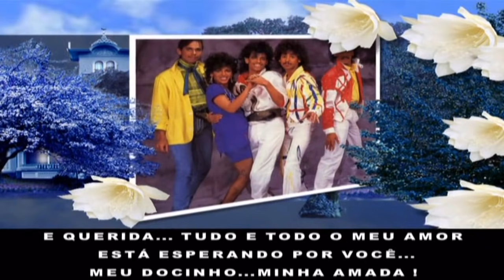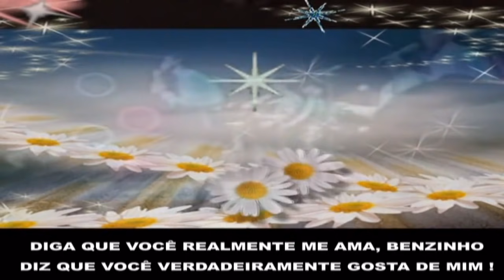DEBARGE - ALL THIS LOVE (Tradução)